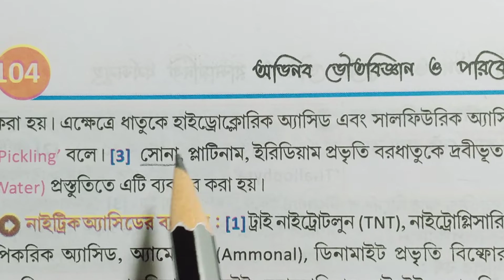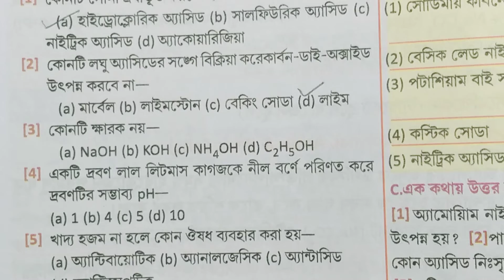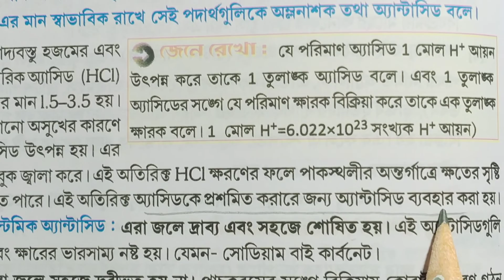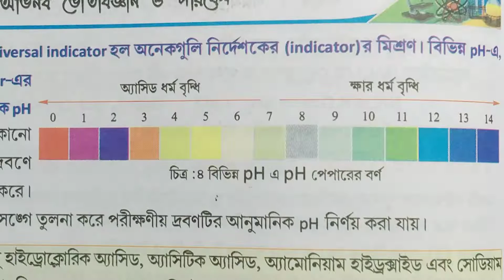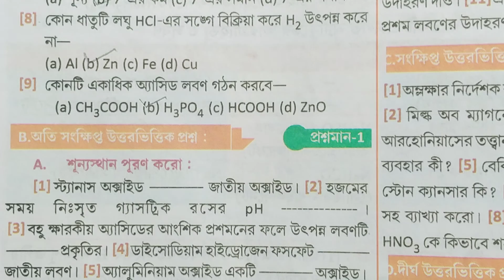WB class 9 physical science chapter 4.4 textbook question answer Abhinava P-1/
physical science chapter 4.4  Abhinava MCQ question answer P-1,
class 9 physical science chapter 4.4 Bhattacharya brothers question answer, physical science class 9 Abhinava MCQ question answer Acid, Khar o labon,